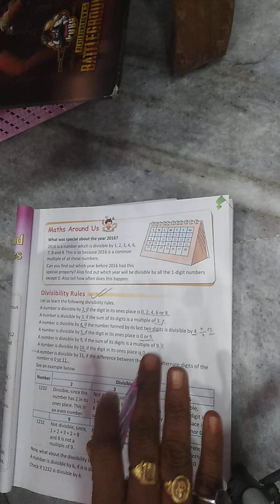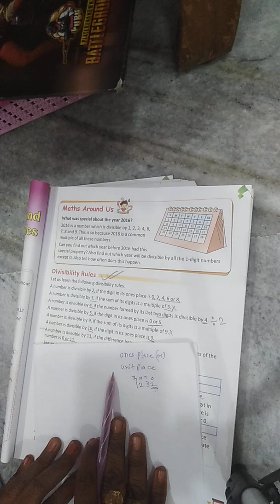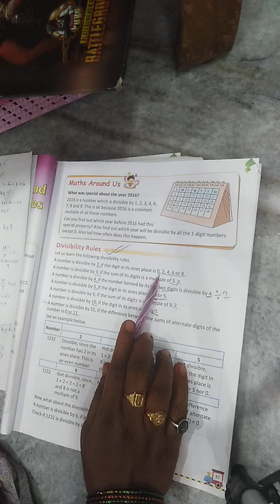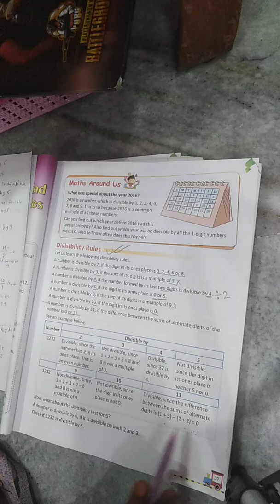Maths Xpress class 5 CHAPTER 3 Divisibility rules page no 37👍